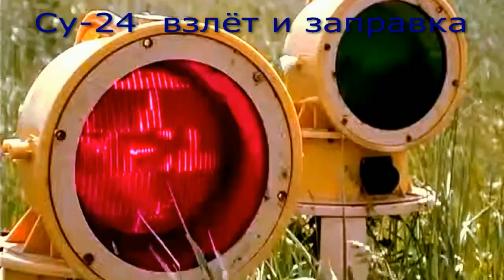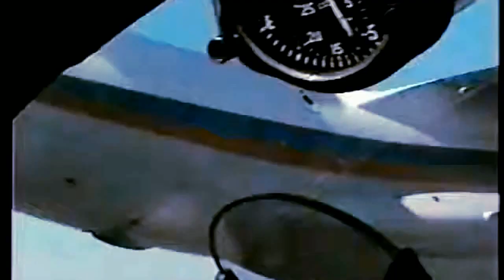Взлёт бомбардировщиков Су 24 на заправку.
Взлёт военной авиации.